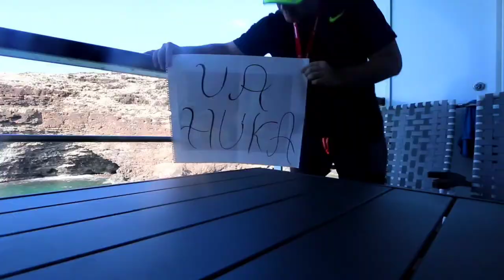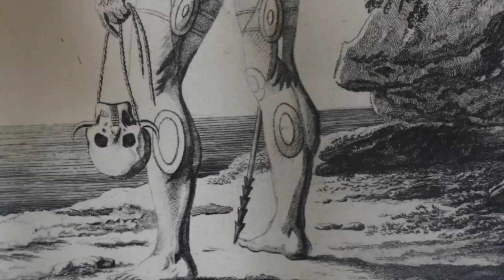Ship Trip @ Ua Huka Island Marquesas Archipel French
Aranui 5 execute an extraordinary ship docking maneuver to be able to anker safely & load unload goods for the Island People & passingers. DJI Aerials show us how the hole manouver goes. We also have a look & a flight at the Herritage Museum (Musee Communal de Ua Huka).
Ua Huka is one of the moste remote Marquesas Islands, in French Polynesia, an overseas territory of France in the Pacific Ocean. It is situated in the northern group of the archipelago, approximately 25 mi to the east of Nuku Hiva, at 8°54′S 139°33′W

- Welcome to the TraveLog (travel vlog GuideAngelo ) ! One life and the reason to live it at MAXIMUM - Have Fun or do something FUN every single day of your life & don't take it to seriously 🧘‍♂️ . That's my motto & I apply it successfully for more than 10 years now, travelling the World & sharing my adventures & special places with the internet people.

- I am a professional Guide, Fulltime Travel Expert & Video Maker focused on ACTIVE TRAVELING (hiking, cycling, eSkatboard, skiing, Mountainbiking, ebiken ). My travel vlog aims to be a reference source for fellow travelers with the same spirit. I filter all the information into this vlog about active travel, based on my own travel experience.

- Every day , I upload one new YouTube video clip about my travels around the world. The Official Channel of GuideAngelo in English. Traveling the World with my Drone - SPACEY.

- A TRAVEL Channel with Travel related items: Tech, News & Reviews by another kind of Travel Guide! Join me on this extraordinary journey!

- Your Daily Virtual Travel Adventure by GuideAngelo TraveLog (Travel Guide Angelo's Vlog)

GuideAngelo360 @ Gmail.com

Featuring my Gear : 100% Edited on SmartPhone - SAMSUNG S10+ & SAMSUNG TAB S6 with GOPRO QUIK & KineMaster